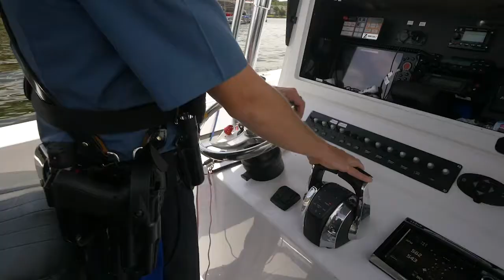Lake of the Ozarks Impairment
Watch for the first time as we see the lasting effects that impaired boating has on first responders as Lake of the Ozarks Missouri Highway Patrolmen share their insights on years of impaired boater accident investigations.  Corporal Stacey Mosher (25 years with Missouri water patrol) reports that alcohol was involved in every fatal incident she's investigated, so it's important for boaters, just like drivers, to always designate a sober skipper.